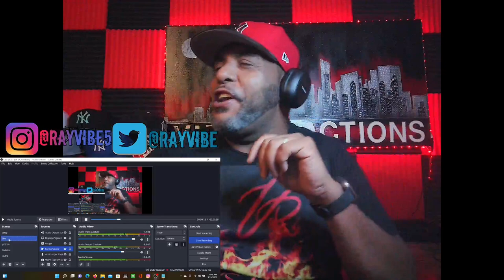Snow Tha Product - Cookie Cutter Bitches (Official Video) - REACTION!!!!